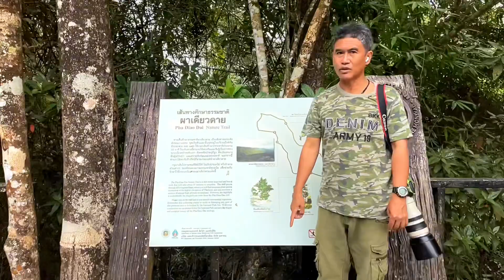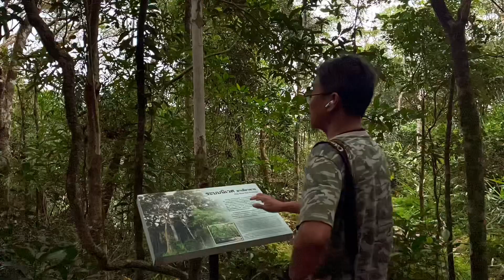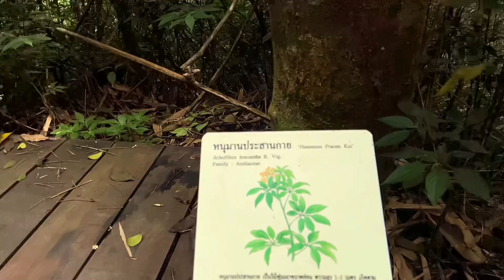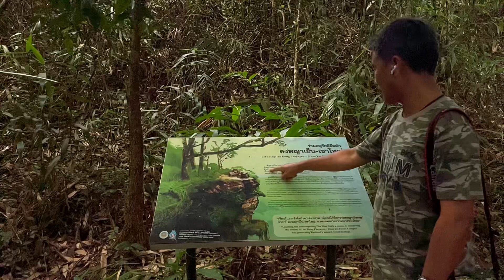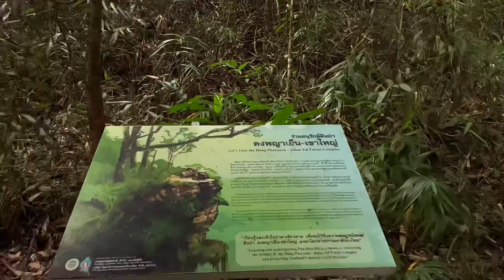เส้นทางศึกษาธรรมชาติ ผาเดียวดาย อุทยานแห่งชาติเขาใหญ่